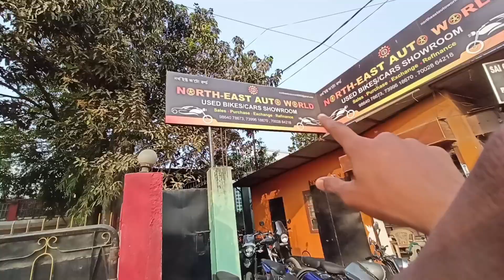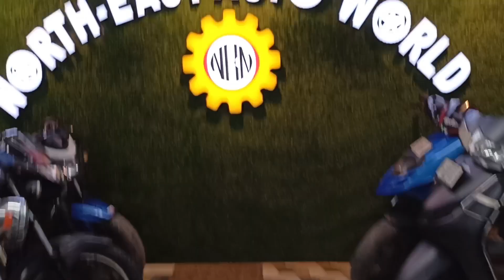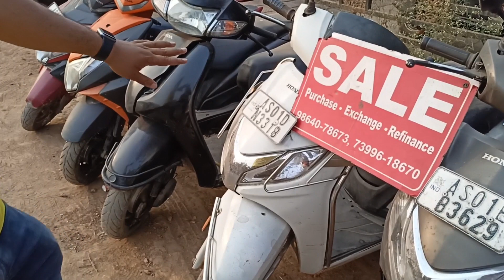Second Hand Bike in Guwahati // Only 12,000 টকাত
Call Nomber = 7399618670